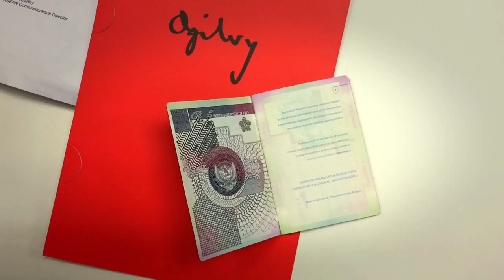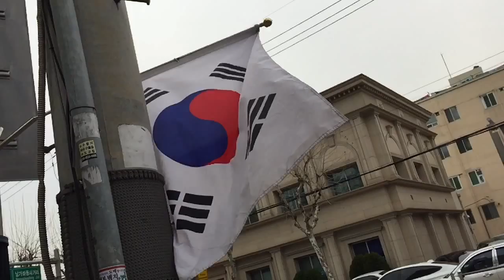OPR Indonesia Presents - Ogilvy Goes To Seoul, South Korea (2015)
Presented by the beautiful people of OPR & Pulse Communication Indonesia.

It's a short semi music-video/ semi-drama documentary of our days in South Korea.

Relive the moments here :).

Shot & edited straight from the iPhone 6 Plus with the following utilities:
1) Unsteady cold hands (thanks video stabilizer!)
2) Banana Milk
3) iMovie for iPhone
4) A bunch of "Foto Glup Dulu!"
5) That absolutely lusty Choco-Banana bar.

Thank you Martinus Tintin (indirectly to Sam Fischer) for allowing me to use the song. It's a perfect fit!